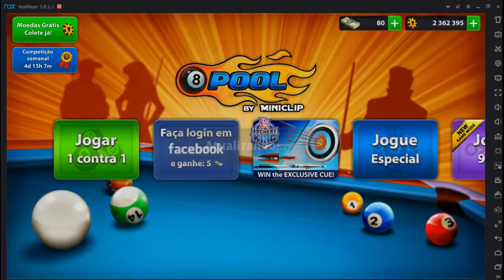SAIUUU!!! fichas gratis 8 ball pool (links atualizados).22/06////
click no link espere 5 segundos e feche a propaganda caso ir outra pagina feche e click novamente.

 link anterior